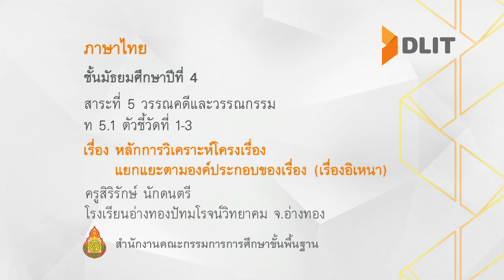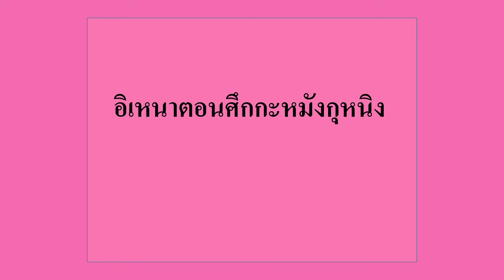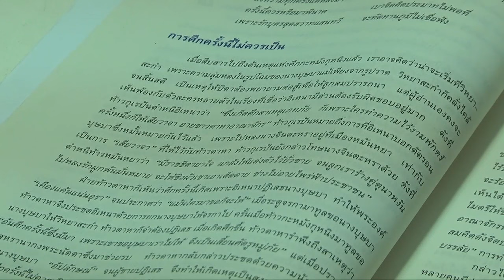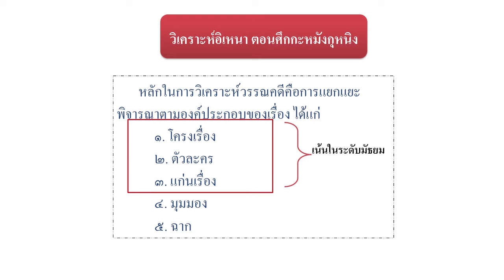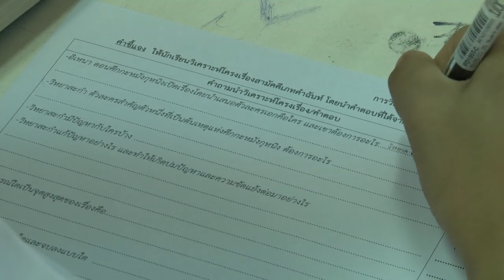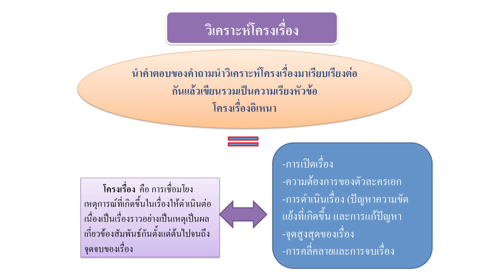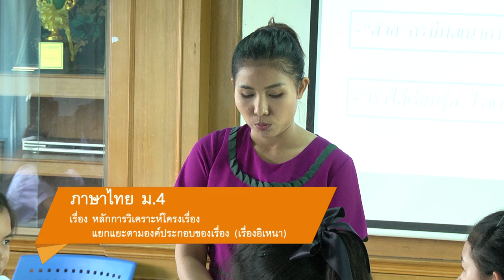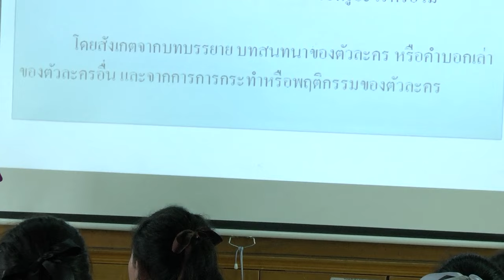ภาษาไทย ม.4 การแยกแยะตามองค์ประกอบของเรื่อง (เรื่องอิเหนา) ครูสิริรักษ์ นักดนตรี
สาระที่ 5 วรรณคดีและวรรณกรรม
ท 5.1 ตัวชี้วัดที่ 1, 2, 3
เรื่องหลักการวิเคราะห์โครงเรื่อง แยกแยะตามองค์ประกอบของเรื่อง (เรื่องอิเหนา)
ครูสิริรักษ์  นักดนตรี
โรงเรียนอ่างทองปัทมโรจน์วิทยาคม จ.อ่างทอง